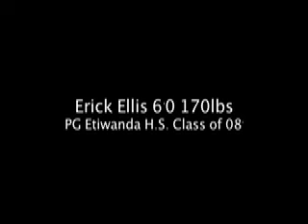Etiwanda Basketball Erick Ellis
Etiwanda PG Erick Ellis Class of 2008. best PG in the area